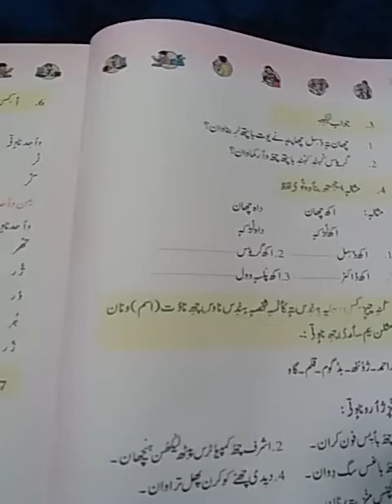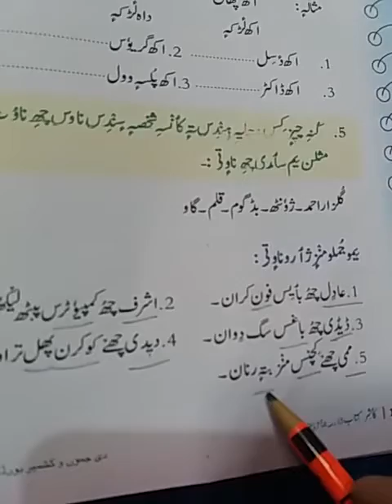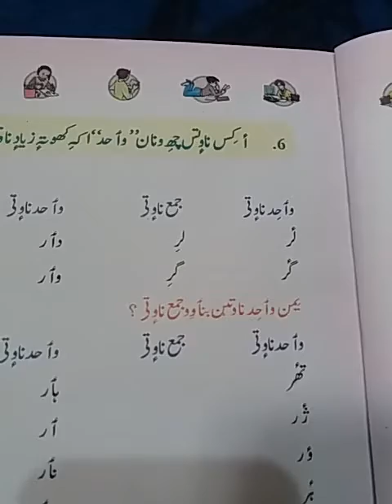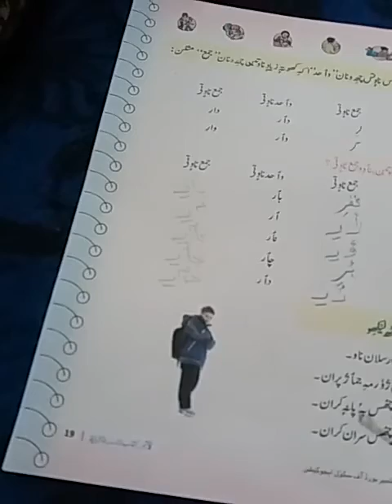4th Kashmiri کآم مشق۔ ب